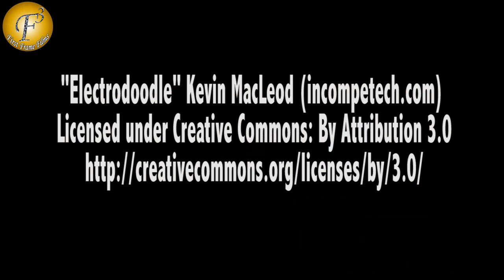YE HAI MOHHABATEIN TV SHOW ON LOCATION 20 OCT